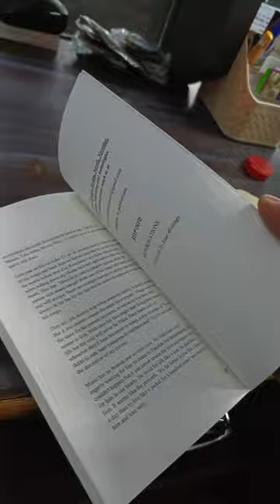dil da ni mada ||@SidhuMooseWalaOfficial new book 📚